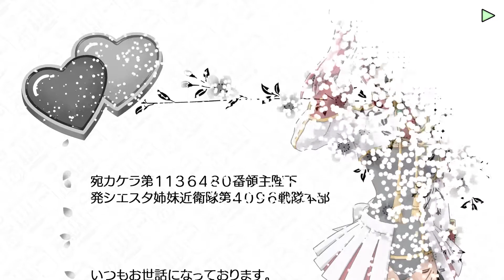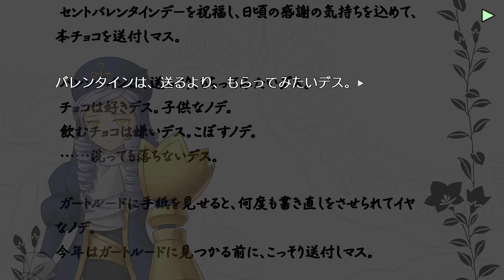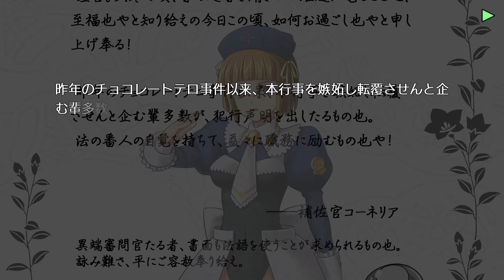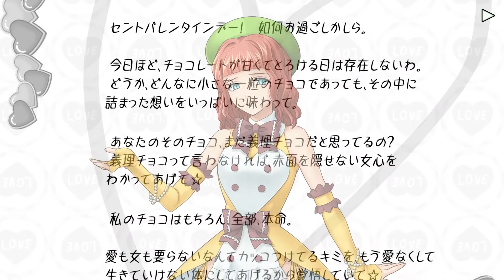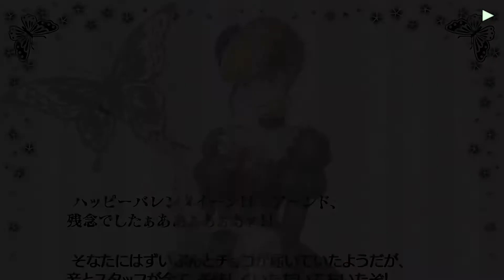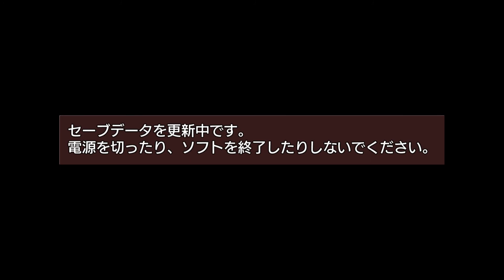Valentine's Day Letters